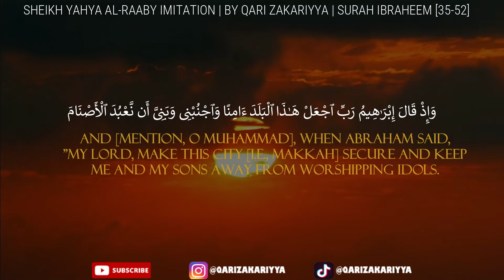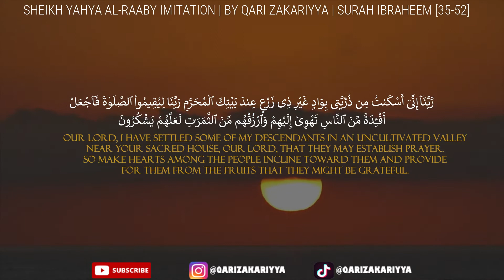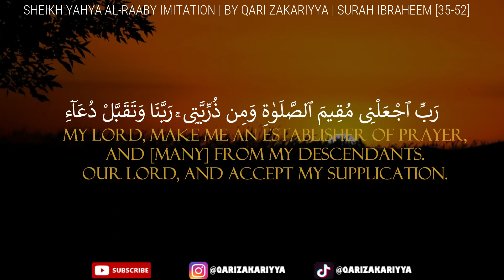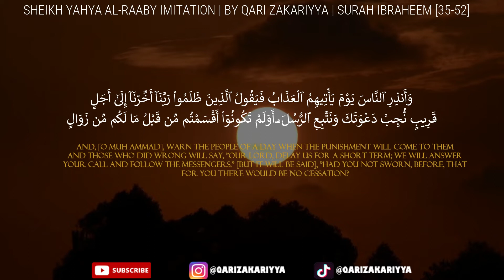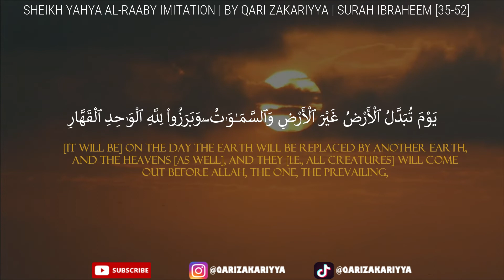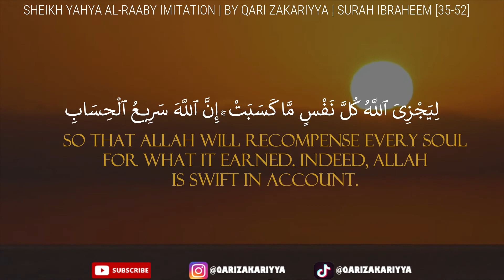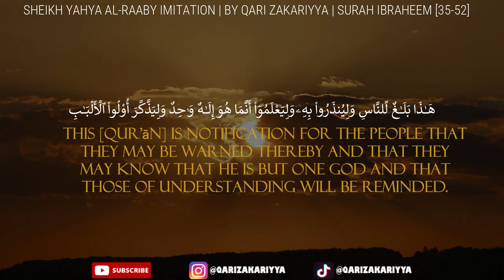Sheikh Yahya Raaby Imitation | Surah Ibraheem [35-52] | By Qari Zakariyya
May Allah Reward You all!